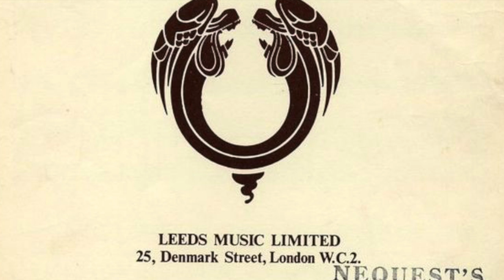I don't know how to love him, vocal